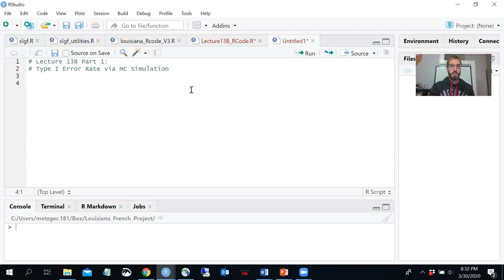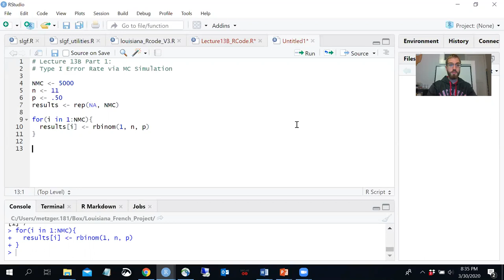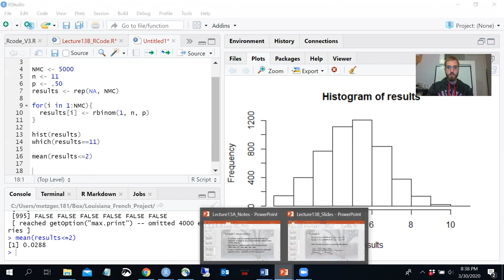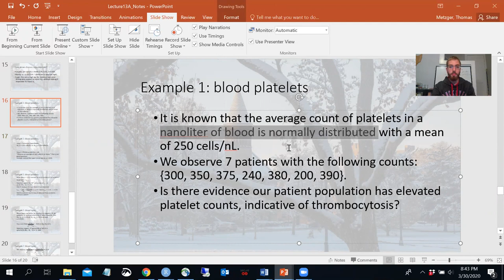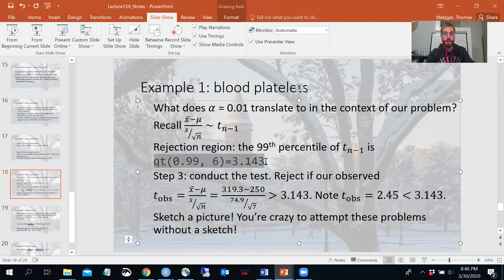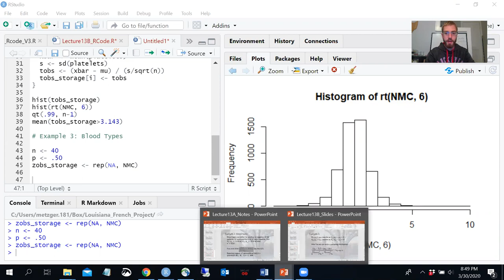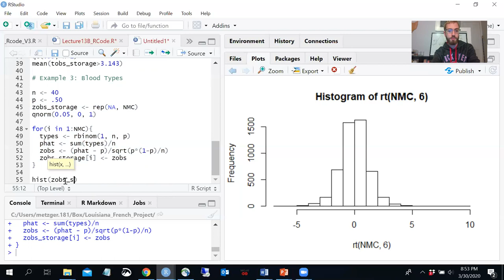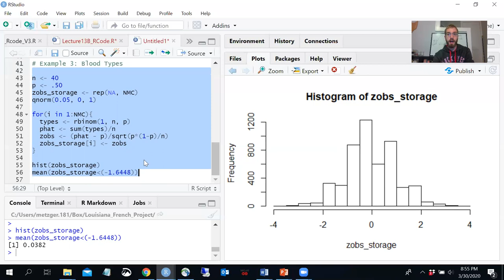Stat 3202 Spring 2020: Lecture 13B Code Type I Error Rate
You don't realize how much you touch your face until you have to record yourself talking about statistics because of a global epidemic.

How does the type I error rate manifest in simulation studies?